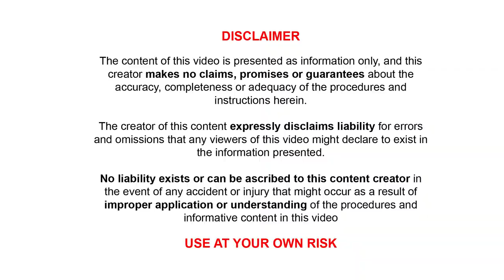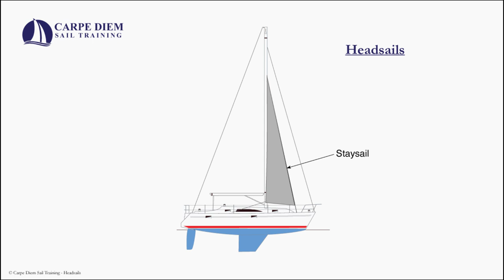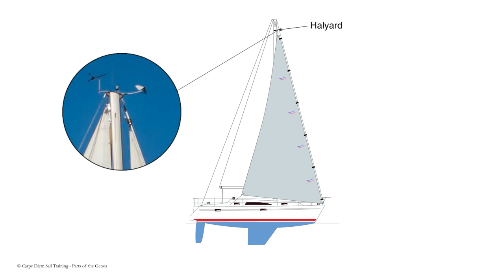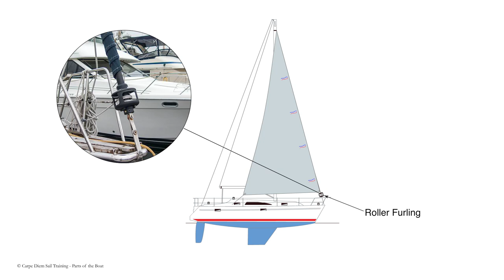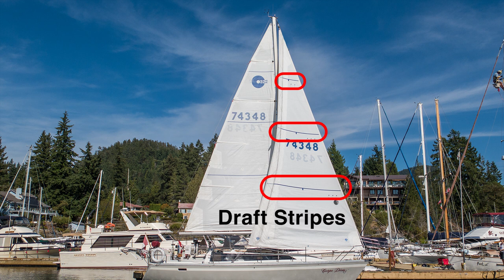Ep 6: Learn to Sail: Part 3: Headsails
Welcome to Ep 6 of Carpe Diem Sailing and Part 3 of our new Learn to Sail series.  In this episode we're talking about Headsails - Jibs & Genoas.  We review the parts of the sail and as well as the different types of headsail.  We also briefly discuss roller furling as a reefing option for shortening sail in heavier wind, instead of changing to a smaller sail.  It's a great beginner video or for crew looking to deepen their sailing knowledge.